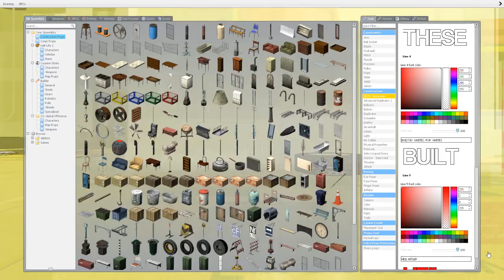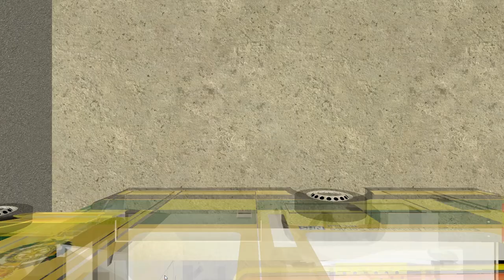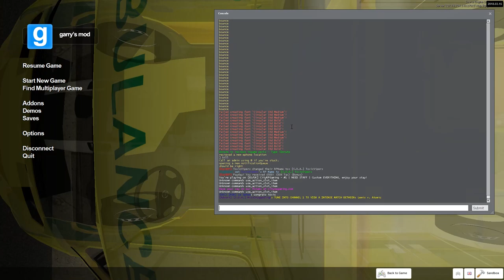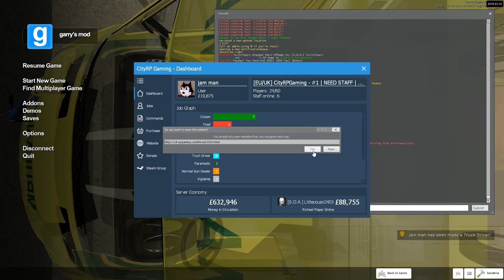THE ADVENTURES OF JAMILIA & WOBETTE • PART ONE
A low class couple of autistic racists move to a new city, full of ethnic minorities and bald cunts. will they survive the struggle of the low sanctity of life on the scary streets? will they find new jobs and opportunities? will they ever get out of the fucking menu to buy an ambulance that is clearly fucking broken, how the fuck has nobody thought to fix it? I was sat there for like 10 minutes not having a fucking clue what I was doing and low and behold I couldn't even fucking kill myself for fuck's sake - pisses me off.